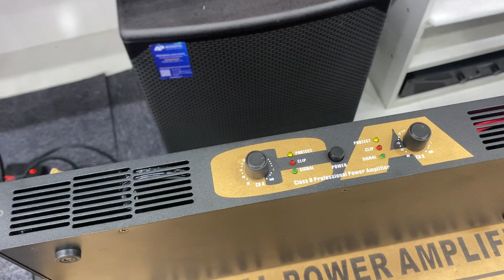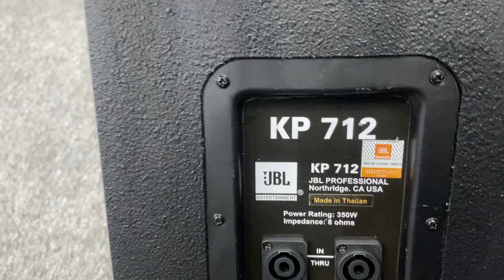Thanh lý đẩy 2 kênh 1000w giá siêu rẻ | 0888389222